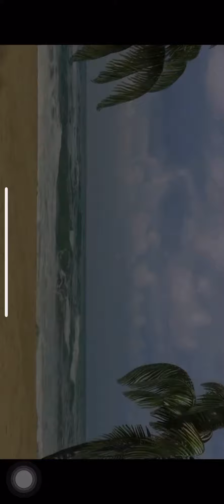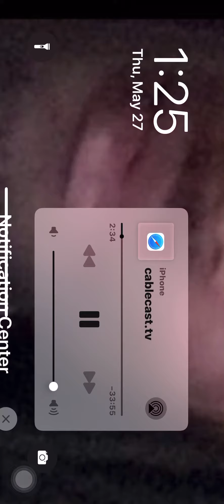Diamonds n Pearls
Dina Zamora